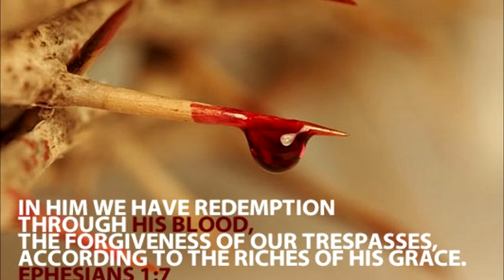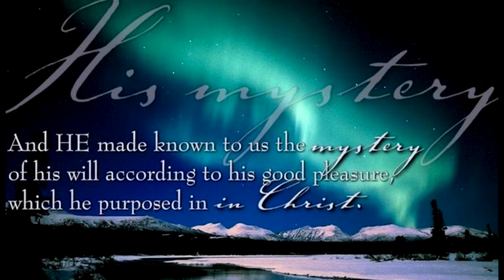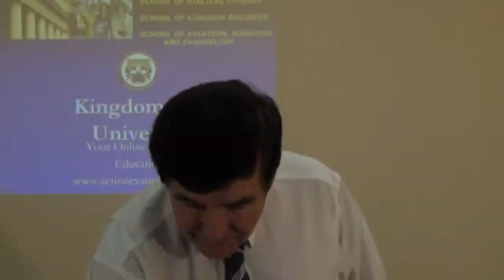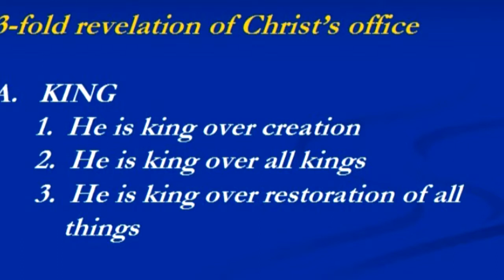Kingdom Life University- Write your own Living Commentary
Every student of Kingdom Life University will write their own "Living Commentary" of the New Testament through their two year associate Accredited degree.  This will be a treasure for the rest of your life. Taking the power of God's word to another level in your life.